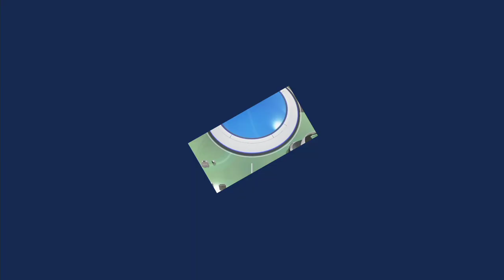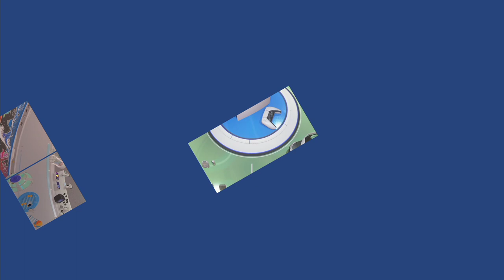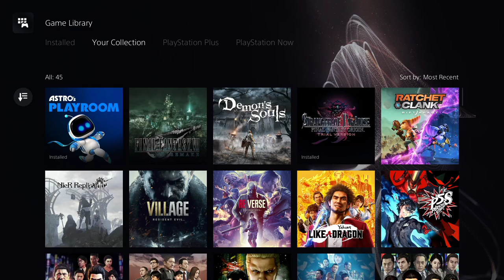PS5 BE HITTIN KINDA DIFFERENT | Astro's Playroom